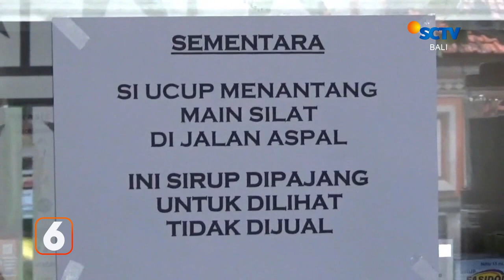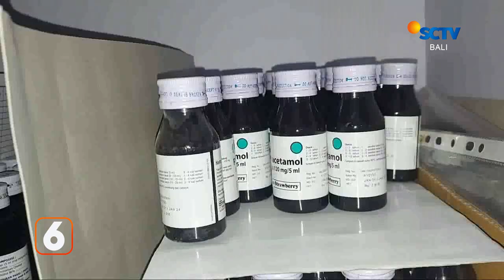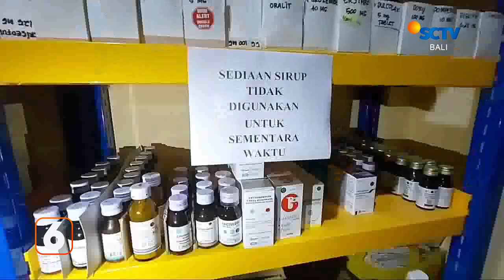Anak Dirantai Ibu Kandung | Liputan 6 Bali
Liputan 6 Bali, 26 Oktober 2022 Part 1